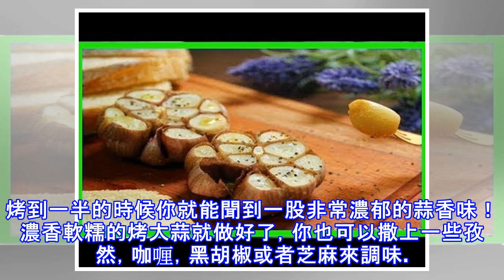大蒜這麼吃，殺菌又美味！而且沒有異味哦！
今天去菜市場看到有好多賣新蒜頭的，這個季節出來的新蒜特別好吃，不會像老蒜頭那麼辛辣燒胃。新蒜頭水分多，汁多，口感更佳清爽。新蒜頭很適合用來做蒜蓉魷魚，蒜蓉金針菇之類的美食。不過我今天分享個更簡單的大蒜美食，就是直接烤著吃，每次我去燒烤攤都愛點烤大蒜，不過這對於不愛吃蒜的人是無法接受的一件事！烤過的大蒜口感松綿很像土豆泥一樣很美味。關鍵是吃過後不會有異味大蒜含有豐富、大蒜素、以及硒，它是所有蔬菜中含硫黃量最多的食物，對身體有殺菌的作用，當然了它並不是很好吃對於一些群體來說。雖然不好吃還是應當吃一點的特別是春季食用，下面就和大家分享這道烤大蒜的具體的做法。食材與配料：蒜頭2大頭、橄欖油少許、鹽適量...